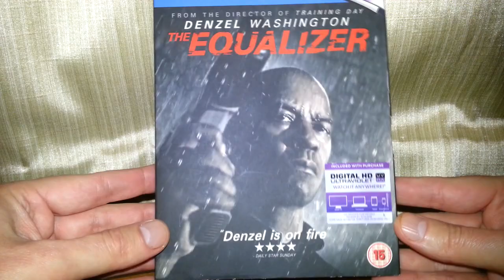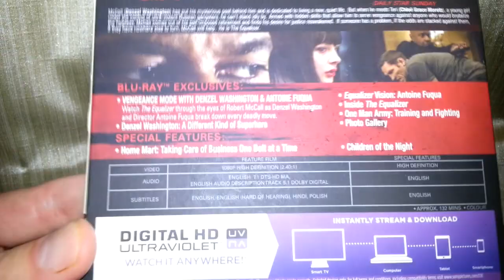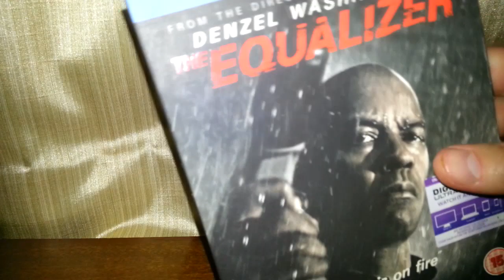The Equalizer Blu-Ray Product Review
A product review of The Equalizer on Blu-Ray.